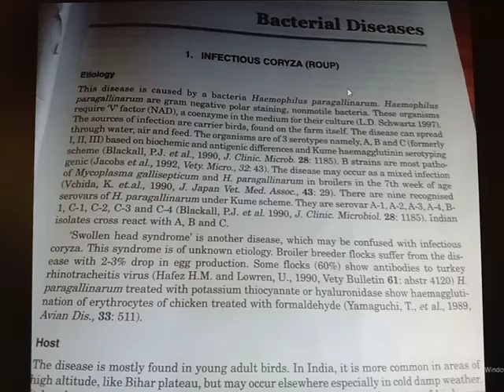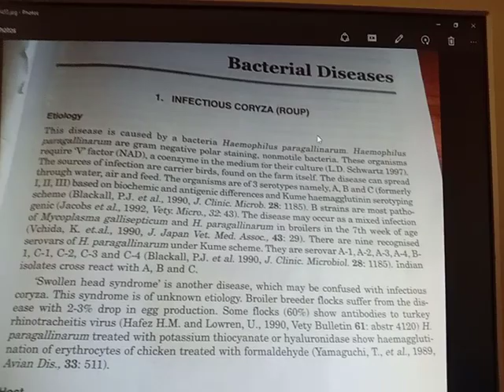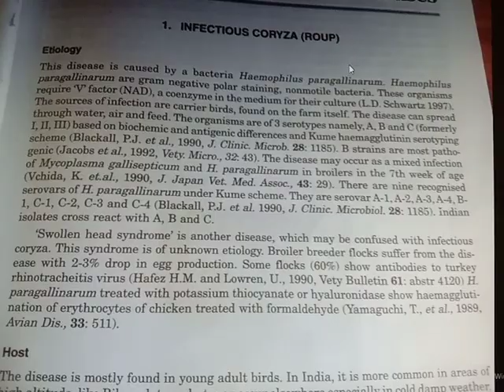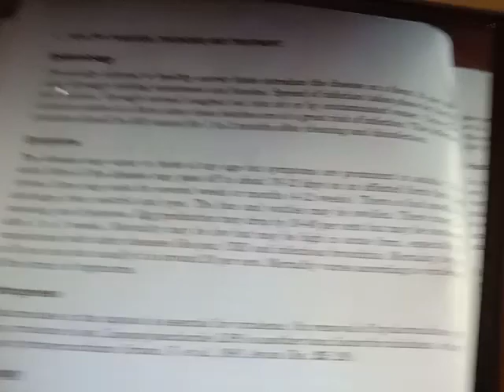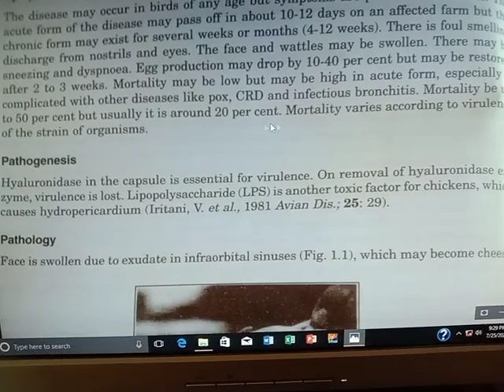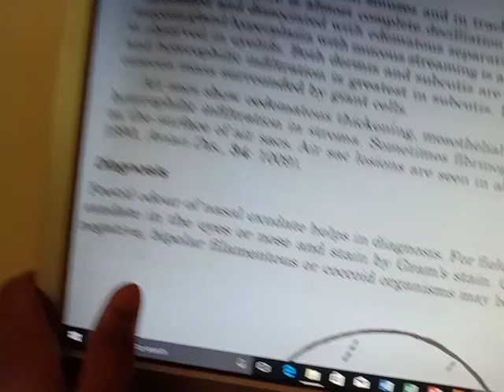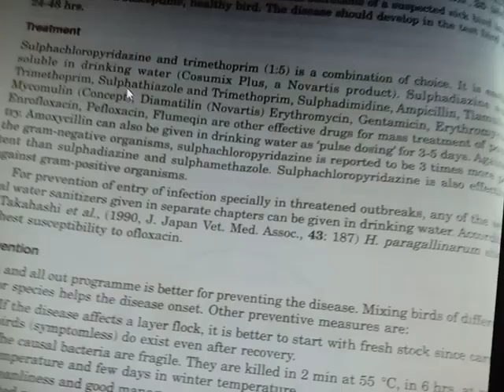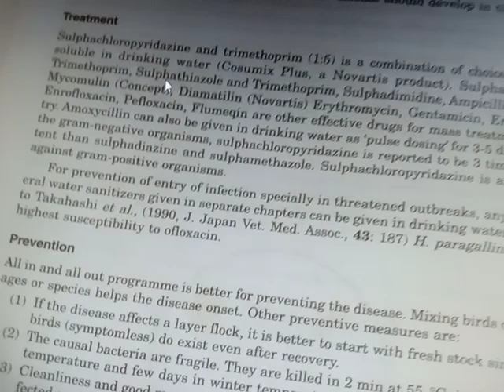Infection Coryza Bacterial Disease in Poultry. Etiology Host Epidemiology symptoms Diagnosis.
Infection Coryza Bacterial Disease in Poultry. Etiology Host Epidemiology symptoms Diagnosis. @Poultry-Education.

Infectious coryza is a well-recognized and commonly encountered upper respiratory tract disease of chickens that is caused by the bacterium Haemophilus paragallinarum. The occurrence of recent outbreaks in North America has emphasized that the disease can be significant in meat chickens as well as layer chickens. In developing countries, coryza is commonly complicated by the presence of a range of other infections, resulting in severe disease and significant economic losses. Unusual forms of the disease, involving arthritis and septicemia, again associated with the presence of other pathogens, have been found in South America. Newly recognized bacteria such as Ornithobacterium rhinotracheale and phenotypic variant forms of both H. paragallinarum and close relatives (variant in that they no longer require V-factor for growth in vitro) have increased the difficulty associated with diagnosing the disease. There have been suggestions in both South America and South Africa that new serovars or serovar variants, associated with unusual clinical manifestations and causing vaccine failures, are emerging. Definitive evidence to confirm or deny the role of these “variants” in vaccine failures is currently not available. A new DNA-based diagnostic technique, involving PCR, has been recently described and will greatly assist in the diagnosis of infectious coryza.

Infectious coryza is an acute respiratory disease of chickens. The clinical syndrome has been recognized since the 1930s (5). The disease occurs worldwide and causes economic losses due to an increased number of culls and a marked (10% to more than 40%) drop in egg production, particularly on multi-age farms. Early workers identified the causative agent as “Haemophilus gallinarum,” an organism that required both X (hemin) and V (NAD) factors for growth in vitro. However, from the 1960s to the 1980s, all isolates of the disease producing-agent have been shown to require only V factor and have been termed Haemophilus paragallinarum (5). As discussed in more detail below, V-factor-independent H. paragallinarum isolates have been encountered in the Republic of South Africa since 1989 (26). Thus, the causative agent of infectious coryza is regarded as Haemophilus paragallinarum, an organism that can be either V-factor dependent or independent.

This review covers information that has emerged in recent years and that emphasizes the complex nature of infectious coryza outbreaks in developing countries, where other disease agents and/or stress factors are important complicating factors. As well, the literature indicating that the phenotypic and serological nature of H. paragallinarum has changed to some degree in some geographical regions is covered. The impact of these changes on control and prevention measures is critically reviewed. In addition, the impact on some of these emerging issues of a new-generation diagnostic test based on the PCR technique is reviewed. Since there are several texts on the disease, the causative agent, and vaccines (2, 5, 8), this review covers only recent developments in detail.

CLINICAL DISEASE

Infectious coryza may occur in growing chickens and layers. The most common clinical signs are nasal discharge, facial swelling, lacrimation, anorexia, and diarrhea. Decreased feed and water consumption retards growth in young stock and reduces egg production in laying flocks (5). The potential impact of coryza on meat chickens has been emphasized by reports on economically important outbreaks in two states of the United States (17, 19).

Unusual clinical signs have been reported in the Americas. In both North and South America, outbreaks of coryza in which chickens have shown clinical signs more typical of a swollen-head-like syndrome have been reported (17, 30).

The vastly different nature of infectious coryza when complicated by other pathogens and stress factors has been demonstrated by reports from countries such as Argentina, India, Morocco, and Thailand. Unique clinical presentations such as arthritis and septicemia, presumably complicated by the presence of the other pathogens detected, such as Mycoplasma gallisepticum, M. synoviae, Pasteurella spp., Salmonella spp., and infectious bronchitis virus, have been found in broiler and layer flocks in Argentina (30). The isolation of H. paragallinarum from nonrespiratory sites such as the liver, kidney, and tarsus was reported for the first time in these outbreaks (30). In the Kurnool district of India, infectious coryza has been reported as the second most important bacterial disease associated with mortality after salmonellosis (32). A study in.

infectious coryza